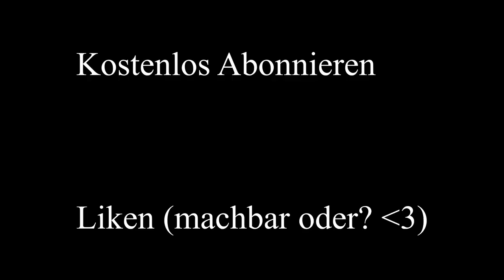Bestes Mineralstoff-/ Vitaminpulverpräparat Für Bartagamen (benötigt!)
Der Elegante: Ausführung in Schwarz Weiß

Bartagame frisst Heuschrecken - Bestes Mineralstoff-/ Vitaminpulverpräparat

auch gut:

Wärmelampe 75 Watt:

UV-B Lampe 25 Watt:

Naturbeige Terrarium Sand:

Höhle / Unterschlupf 25cm:

Terrarium: 150x60x60

Hitzebeständiges Lampenkabel:

Schutzkorb für die Lampen: